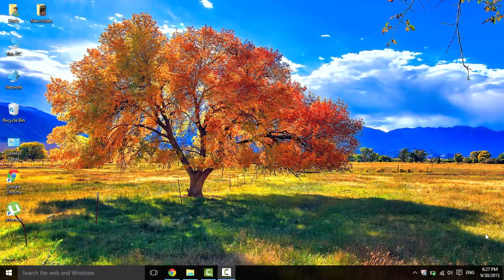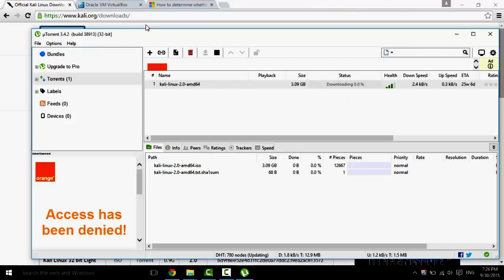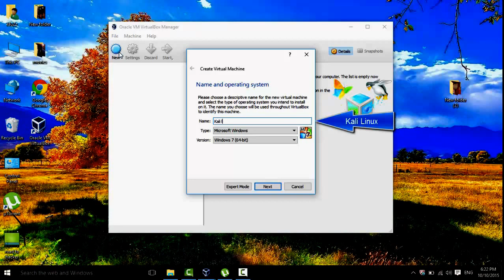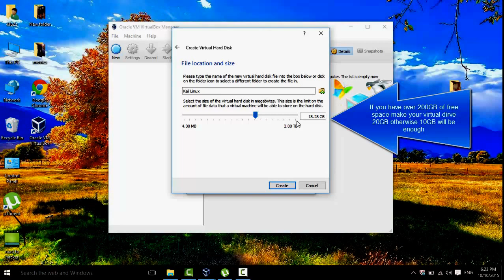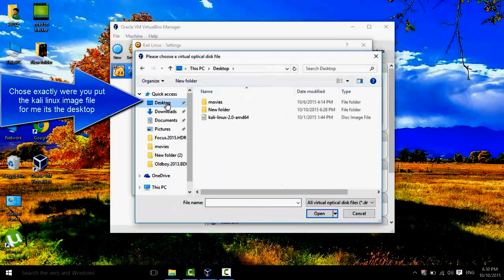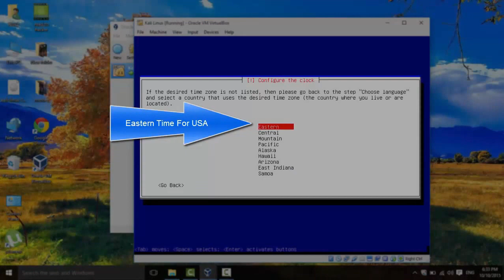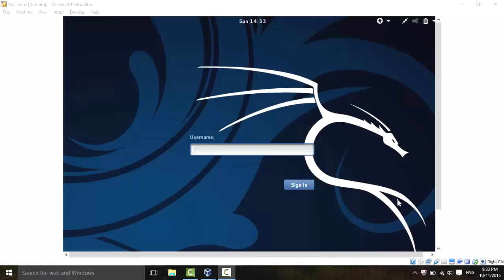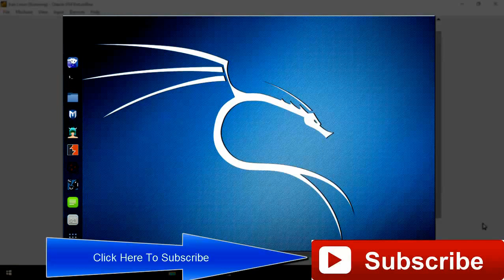How To Become A Hacker : Road To Hacker Series Ep.1 (Kali Linux Setup & Install)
This series is all about becoming an ethical hacker from scratch
If you need any help what so ever or have any problems during installation leave a comment i will be sure to reply ASAP :D